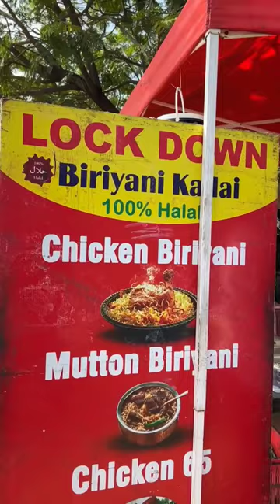💥Road side Shop la Ena Reason ku Neenga sapuduvenga 💯💢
rate la nanga pona apa ena rate yo atha than mention panne irrukom, kudavo koravaivavo irruntha commpany porupilla😁🙏
Note - Ithu Promotiom um illa
Information pathalana Comment la kevakum , mudintha vari ella information um koduka try pandrom
we are not perpect we are still learning , So suggestion and karuthu ,kuturasattu irruthan sollavum yarukolla padum, we are always ready to accecpt our mistkes and pudithu irrutha oru Like and SubsCribe panne aatharavu thavum
Ignore Below area.

biriyanirecipe biriyanichallenge biriyanimalayalammovie biriyanieating biriyanilovers biriyanieatingshow biriyanimovie biriyaniabirami biriyanibykilo biriyanicentermutton briyani fish briyani prawn briyani low rate briyani high rate briyani fish chennai street food famous chennai street food food ranger chennai famous street food in tamil fish fry street food chennai chennai famous street food places chennai street food golgap

midfail zone
food review
thunivu promo
abhiyumn naanum nadagam
anu heroine
asmr food eating
baakiyalakshmi serial promo
best parotta in chennai
bigg boss 6 tamil promo today promo 1
biryani
black panther
bread omelette in tamil
brindavanam emotional scenes telugu
briyani resepi tamil
caramel custard
cash
charge low problem in tamil
chennai rowdy fight
chicken biryani
chicken eating challenge
chinese movie hindi dubbed full action h.
cycle rally
dhamaka reaction in theatre
family drawing
ff new event today bd server
fish video
food chalenge
food review tamil
food vlogs
free fire
ghost justin bieber
girl bum
grösste wellen der welt
husky dog
ind vs sri lanka t20 highlights
it iobs
jagan tabs unboxing
jallikattu
kakinada
manju warrier about ajith
mc stan
menstrual cup how to use
mr chikkom
mumbai padam mumbai padam
non veg food
ns 200 bs6 mileage test tamil
pandian stores promo
piano tune song
pnk srt travels tirupur tamil nadu
red color car
rolex
rowdy song rowdy song
sathya krish
shorts
shorts tamil
song
songs telugu
street food snacks
tamil movies
tata gamesvarisu trailer
gana song
shorts
ttf
thunivu trailer
Song
Songs
tamil songs
varisu Song
comedy
gana songs
fish
food shorts
ttf vasan
kabaddi
vtg
Songs tamil
ammu times
drawing
jallikattu
tamil song
varisu trailer tamil
bomma padam
waris traile
classic mini food
chutti tv
varisu trailer
thunivu trailer
food shorts
varisu trailer tamil
shorts
eating challenge
arif mind voice
food challenge
food tamil
love today songs
tamil movies
thee thalapathy song